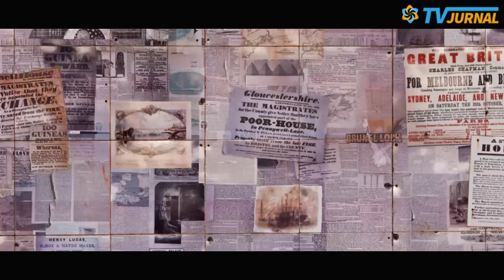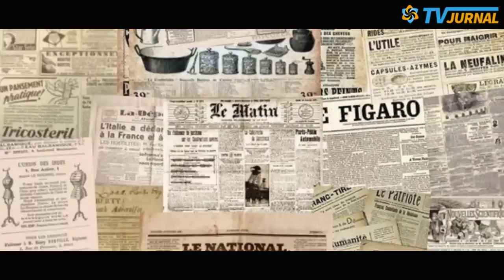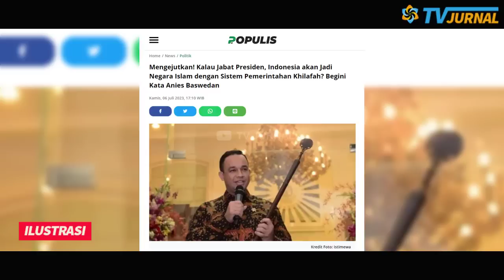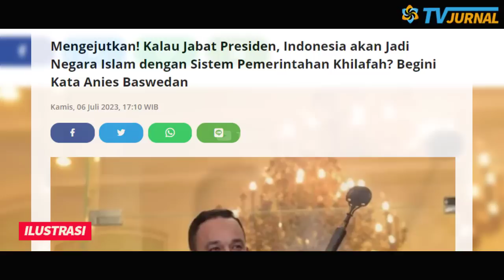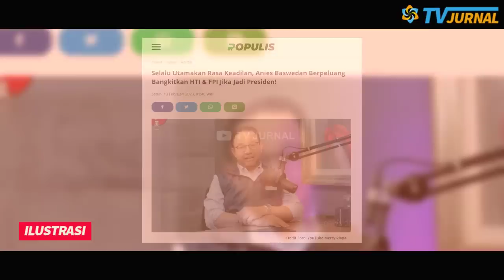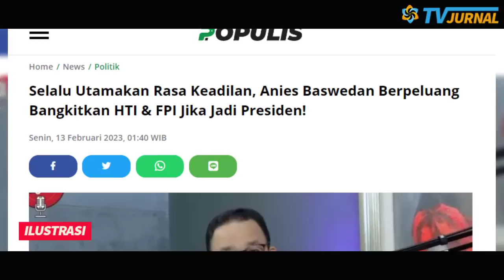BLUNDER FATAL!ANIES PRESIDEN HTI FPI OTW BANGKIT?NEGARA ISLAM SISTEM KHILAFAH? 😱 WAAH..TUMPAS HABIS!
BLUNDER FATAAL!! ANIES KALAU JABAT PRESIDEN, INDONESIA AKAN JADI NEGARA ISLAM DENGAN SISTEM KHILAFAH?? WAAH.. FPI – HTI OTW DIBANGKITKAN LAGI?

Bakal calon presiden dari Koalisi Perubahan untuk Persatuan, Anies Baswedan buka suara soal tudingan yang menyebutkan apabila ia terpilih menjadi Presiden maka Indonesia akan menjadi negara Islam.

Awalnya, Anies dikonfirmasi oleh jurnalis senior Andy F Noya terkait tudingan tersebut dalam program Kick Andy yang ditayangkan di YouTube beberapa hari lalu.

BLUNDER FATAAL!! ANIES PRESIDEN HTI FPI OTW BANGKIT?😱 CAPRES GADUNGAN, GROMBOLAN POLITIK IDENTITASS BERSATU??💥 WADUH! NKRI DALAM BAHAYA!!